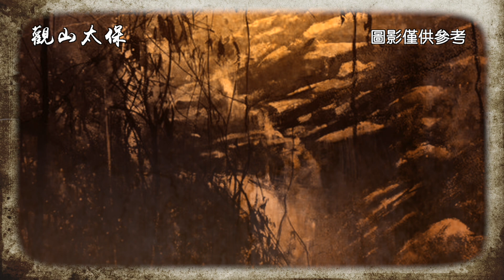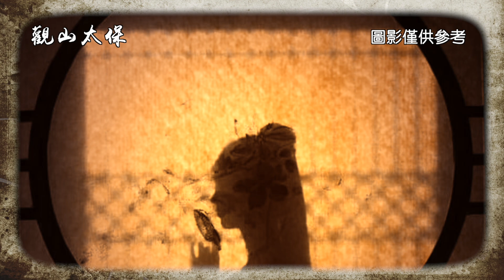清乾隆奇案：亡妻屍體被盜，竟牽出另一樁奇案，人心之險讓人膽寒 / 古代奇案懸案 / 民間故事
清乾隆二十八年（公元1763年），永平府元山鎮發生一件怪事，小商販萬濤的妻子因病去世，七日圓墳發現墳墓被盜，屍體被偷，棺木中只留下一個頭，盧龍縣典吏沈宏協助知縣匡明詳細調查，竟揭開另一宗殺人奇案。
九月初三這天，盧龍知縣匡明正在為屠戶沈三殺妻之案犯愁，突然衙門外驚堂鼓響起，城西三里元山鎮的商販萬濤前來報案。萬濤的妻子病亡，七日前下葬，今日頭七添墳燒紙，他發現妻子新墳似乎動過，土內還露著妻子下葬所穿的一隻鞋子...